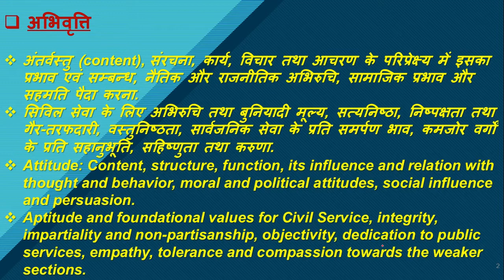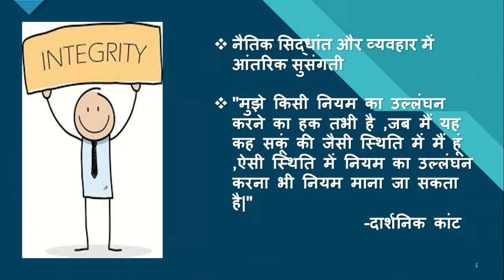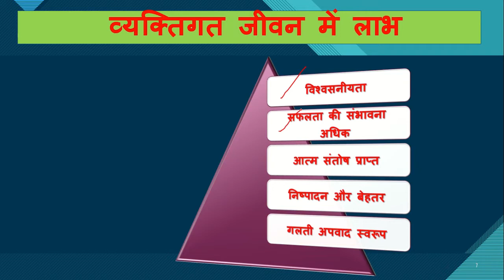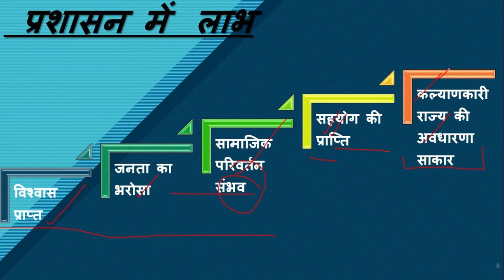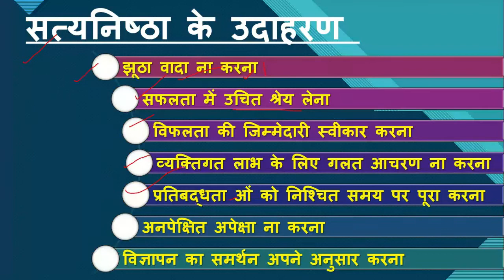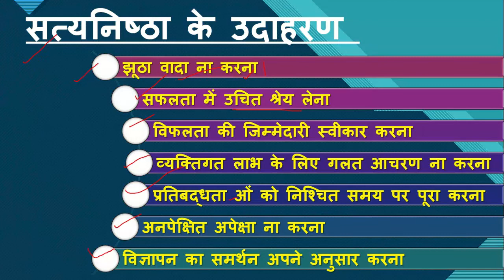UPPSC/UPSC MAINS 2019|सत्यनिष्ठा (INTEGRITY)|part-2|Gs–4 (सबसे आसान ethics )+PDF|mppsc